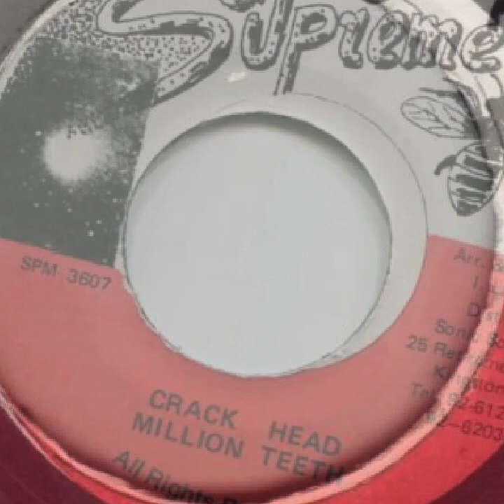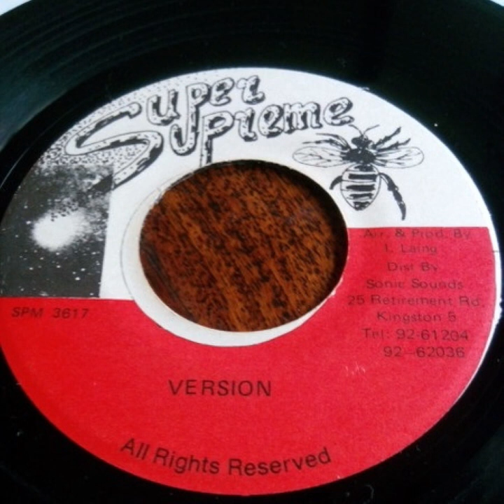Pump Action Riddim Mix - Super Supreme 1994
Tracklist:
1. Country Speng - Shot Too Dear
2. Lady Shabba - Pump Action
3. General Tom - Politics
4. Million Teeth - Crack Head
5. I. Laing - Pump Action Riddim Version